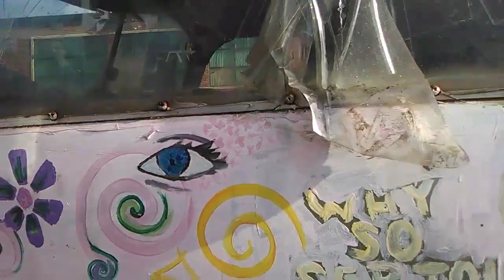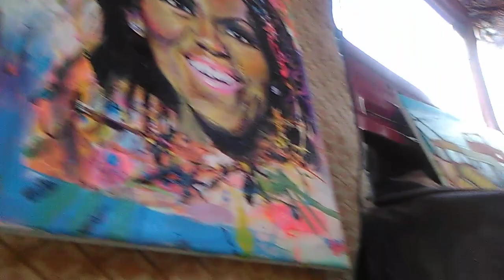September 22, 2017